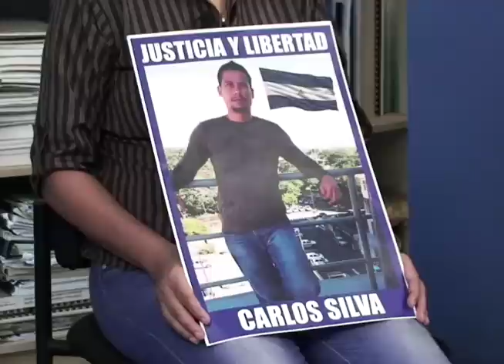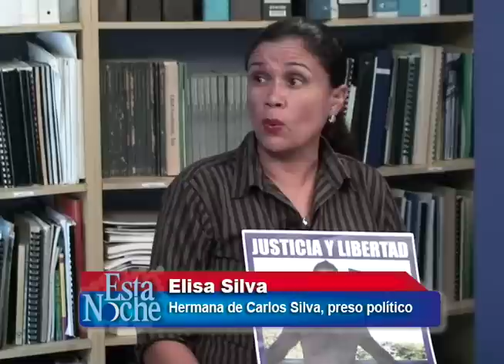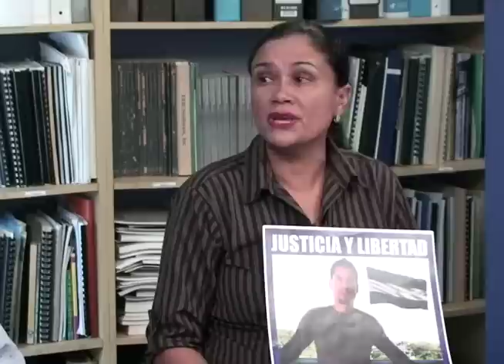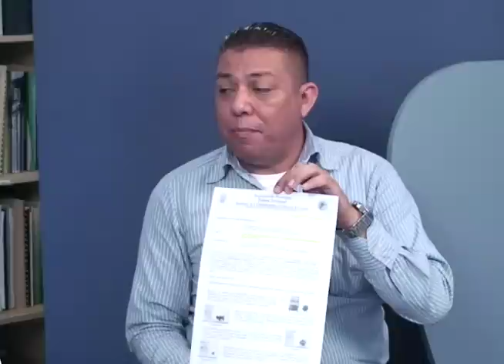Carlos Silva, enjuiciado por derribar un "chayopalo"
Elisa Silva y el  abogado Vladimir Miranda denuncian las arbitrariedades del juicio contra Carlos Silva, declarado culpable por presuntamente derribar una "arbolata de la dictadura"